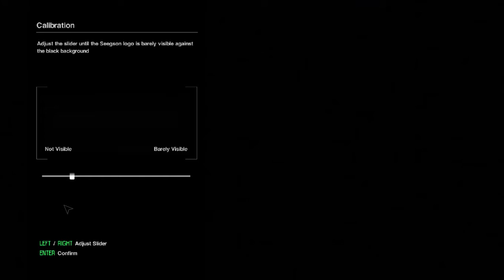Alien Isolation : WhAt WaS tHaT?!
Hello, fellow viewers!

Please enjoy this video of Alien Isolation!